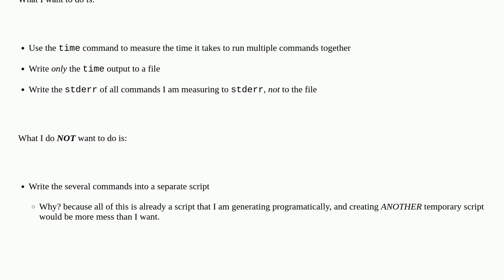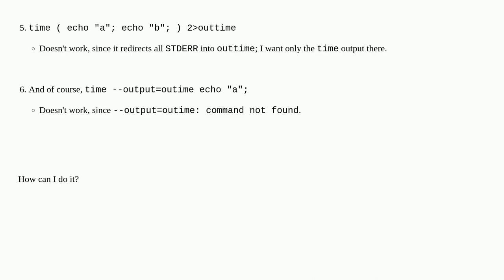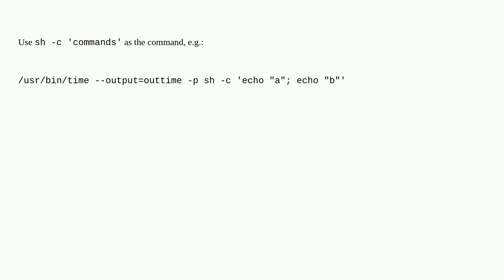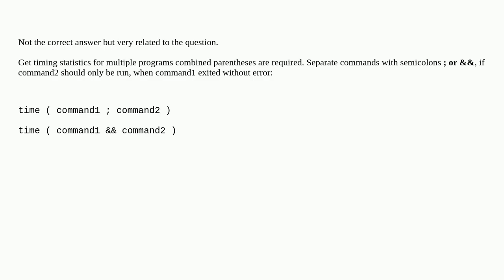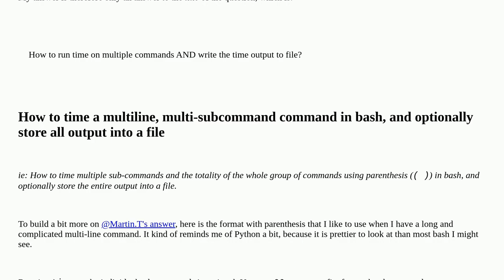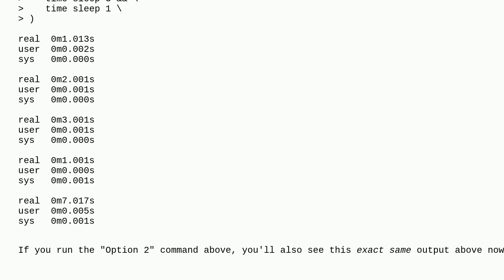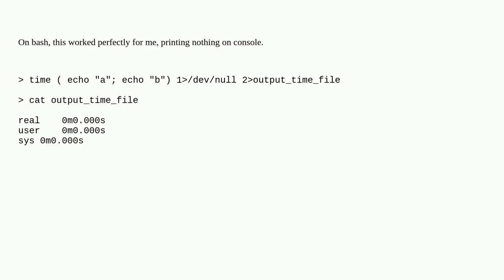Unix: How to run time on multiple commands AND write the time output to file?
How to run time on multiple commands AND write the time output to file?

A special thanks goes out to the community

  command time-utility shell